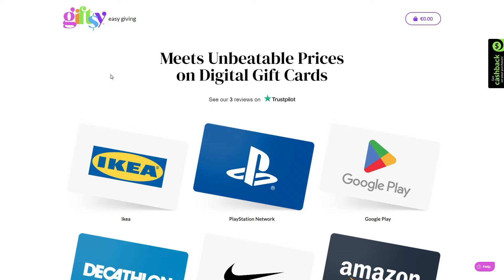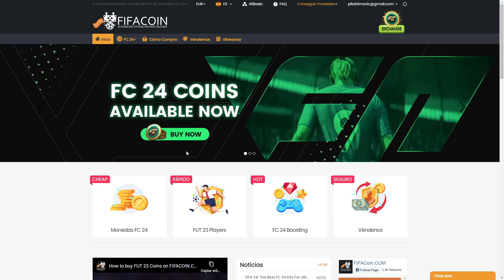Me Ha Sorprendido! 😨 Hagi 91 FUT Birthday SBC Review! Merece la Pena? 🧐 FC 24 Ultimate Team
💸 Compra en Giftsy Las Tarjetas Más Baratas! 🔥

Me ha Sorprendido! 😨 Hagi 91 FUT Birthday SBC Review! Merece la Pena? EA Sports FC 24 Ultimate Team